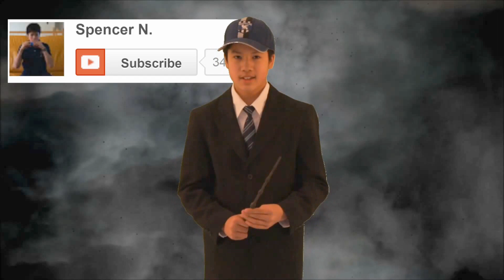Hedwig's Theme from Harry Potter on 6 Hole Ocarina & Special Effects Surprise!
Hedwig's Theme and Harry's Wondrous World from Harry Potter on my ocarina with special effects added in, like Apparating, cloning myself, and the Avada Kedavra spell. I also created a Harry Potter-style opening.
Opening: 0:00 Hedwig's Theme: 0:17 Clone Scene (w/ special effects): 1:34 Ending: 2:19

Edited with After Effects, Premier Pro, and Audacity. Shot with a green screen.

"Hedwig's Theme" composed by John Williams, "Harry Potter" and all related trademarks are property of Warner Brothers, a Time Warner Company.

Video copyright © 2013 by Spencer N. All rights reserved, including downloading and sharing this video without using the original YouTube video (ie: sharing the video file you illegally downloaded) without the permission of Spencer N.